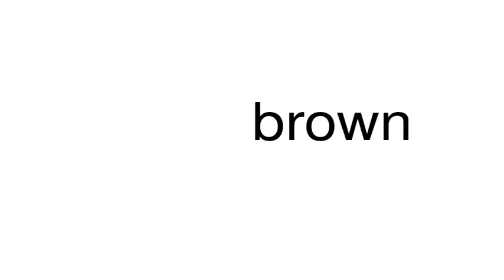How to pronounce brown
This is a satire channel. This is a satire channel. How to pronounce the word brown.